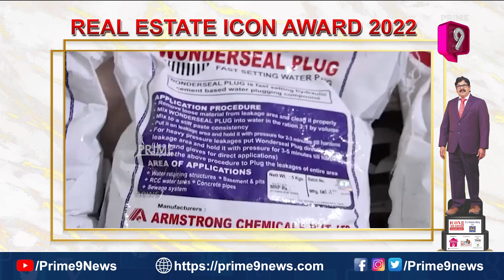రవీంద్ర భారతి అవార్డు అందుకున్నAV Ramana Murthy :Real Estate Icon Awards 2022 | Prime9 News